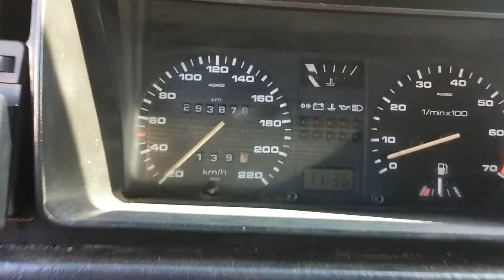golf 2 1991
يقدم ميكانيكي مختار تونس مجموعة واسعة من الخدمات، بما في ذلك:

* إصلاح الفرامل
* إصلاح الكهرباء

 يسرنا زيارة الموقع اكثر من 4000 فيديو

mecanique
mecanique mokhtar
mecanique mokhtar
mecanique-mokhtar com
ميكانيكا سيارات
ميكانيك وكهرباء سيارات
mokhtar mecanique
مختار ميكانيكي
مختار فاسيبوك